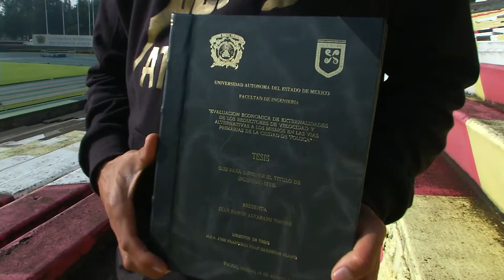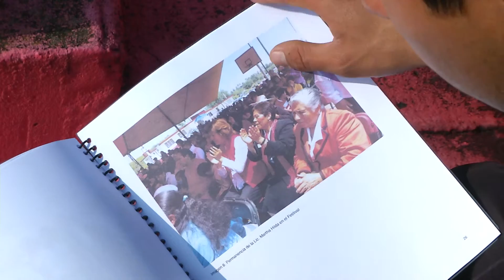Juan Ramón Alvarado, un joven que impulsa el deporte y la ingeniería mexiquenses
Militante del PRI Edoméx, Juan Ramón Alvarado es un joven que impulsa a su partido, al deporte mexiquense y que combina ambas cosas con sus estudios de Ingeniería. Conoce su historia. NuestraMilitancia.